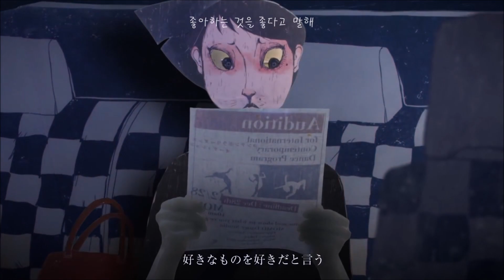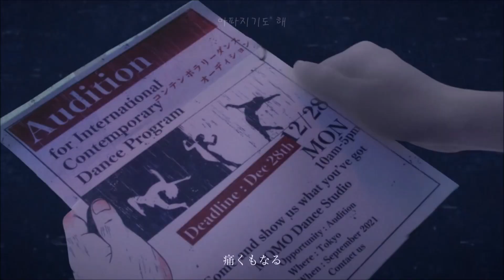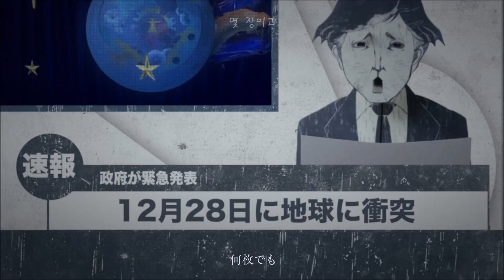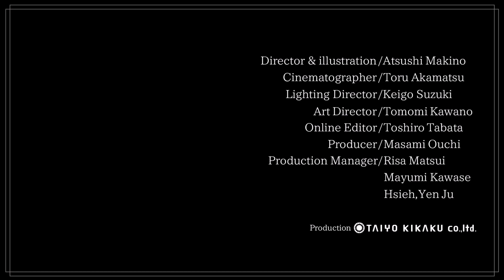［자막］메르유 メルユ - 군청 群青 【 오직 너만의 색으로 그려 나아가 】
누군가의 길이 아닌
자신만의 길을

* 전부 허락 받고 운영되는 채널입니다.

* 수익 창출 및 광고 설정은 하지 않았습니다.

기미글트기